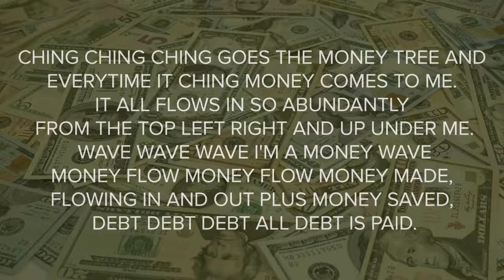This is a POWERFUL MONEY MANTRA that calls in money and eradicates debt!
Invest in a 12 or 4 session Energy Healing Bundle with Gillian to maintain & save!

Thank you so much for your love and support. You are appreciated.

Peace, Love, Bliss, and Abundance,
Nahkila Isha' & The Ashworth Scott Life Sculpting Team